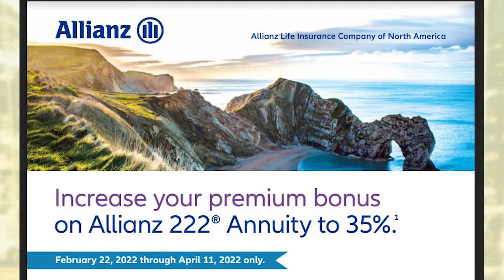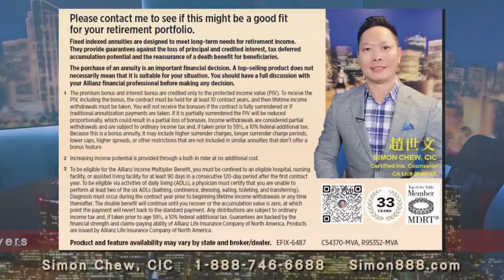2022年3月5日星期六 Amazing Wealth Simon Chew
2022年3月5日星期六   Amazing Wealth   Simon Chew